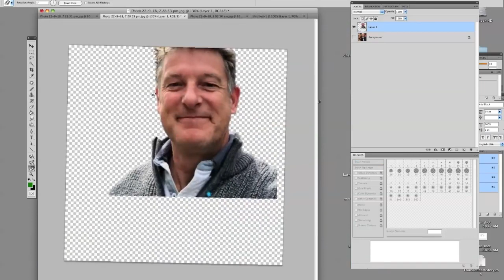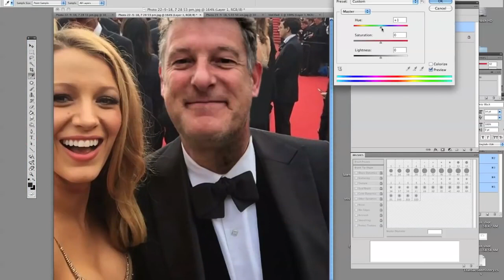Photoshop Tutorial for Beginners - blake lively Fake photoshop